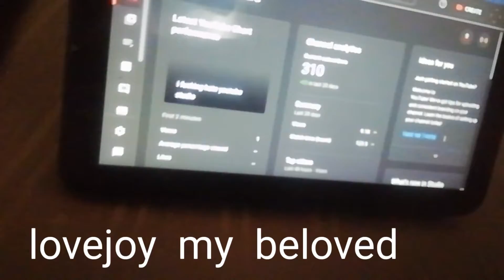NVM I HAVE A SOLUTION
stop🖐️cuz whyd you have to smack my ass😧🤔😔